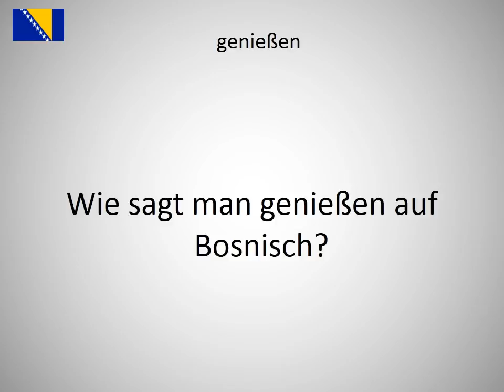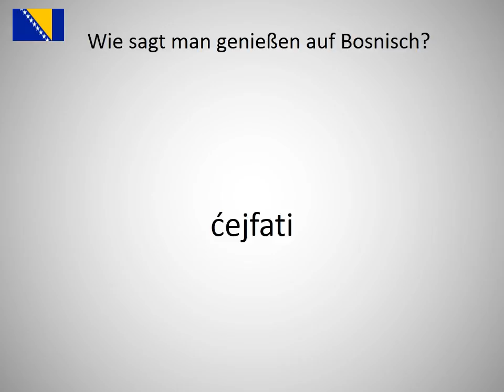Wie sagt man genießen auf Bosnisch?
Wie sagt man genießen auf Bosnisch? Lerne die Aussprache von genießen!